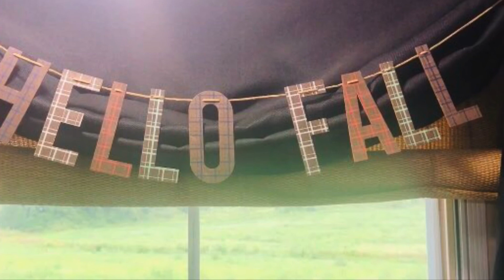SMALL HOME CLEAN & FALL DECORATE WITH ME/CLEANING MOTIVATION/Tiffany Smedley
It’s about that time again y’all. Fall 🍂🍁woohoooo!
I love fall y’all lol 😝. It’s my fav time of the year. I needed to do some cleaning around the house and since it was rainy and dark out I decided to put up a few fall pieces. Why not right?! So grab yourself a cup and a snack and sit back and enjoy. Thanks so much for stopping by. XO Tiff
Thanks so much for stopping my way. It means more to me than you will ever know. I hope this video has motivated, inspired, made you smile and helped you in some way. That is my goal is to spread joy and love on here. I hope to encourage you to keep on fighting and never give up.

Hello there and welcome to my life. My name is Tiffany, I am married to the love of my life for almost 19 years now. I have an autoimmune disease called Crohn's. Which is why I eat a dairy free diet. I live in the bluegrass state (Kentucky). I love all things cooking, positivity, crafting, praising Jesus, animals, fishing, and nature.